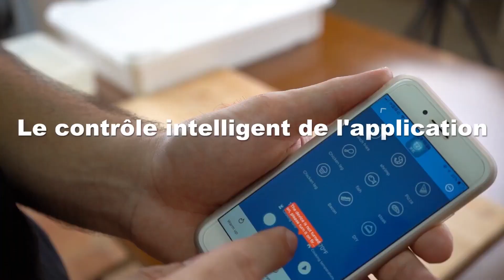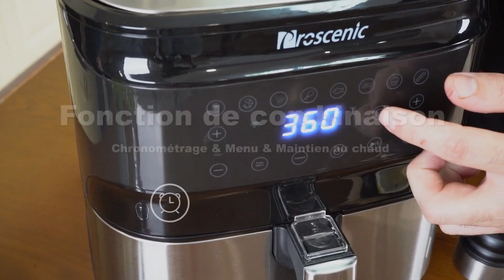Concours Proscenic T21 : une friteuse à air connectée à gagner !!!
Aujourd'hui, nous vous proposions de participer à un nouveau concours et de remporter une friteuse à air connectée Proscenic T21... Qui sera le gagnant? Vous aurez la réponse dans quelques minutes !

REJOINS-NOUS
Les Alexiens, c'est aussi une communauté francophone d'utilisateurs de l'assistante vocale Alexa, des appareils Amazon Echo ou Fire TV, et de fans de la domotique associée (Tuya, Smart Life, Home Assistant, Jeedom, etc.).

Rejoins-nous c'est sans aucun la plus sympathique de toutes !